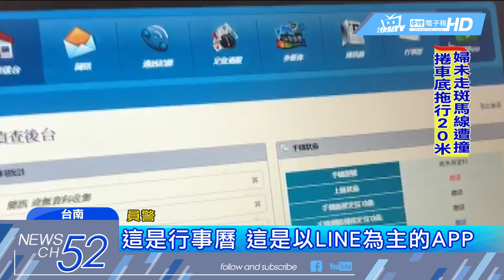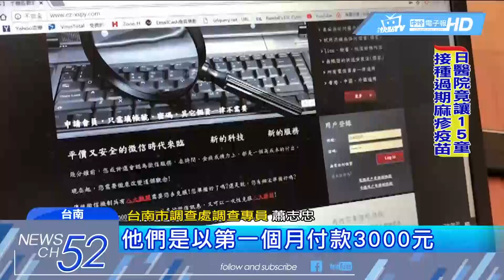20180527中天新聞 木馬程式藏手機！ 小心一舉一動全曝光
現代人生活、工作全離不開手機，但可要小心了！目前網路上出現一款手機木馬程式「隱形偵探」，只要裝設在被監控對象手機中，就能在對方不知情狀況下，全面監控手機上的一舉一動，宛如網路徵信社，隨時監控。